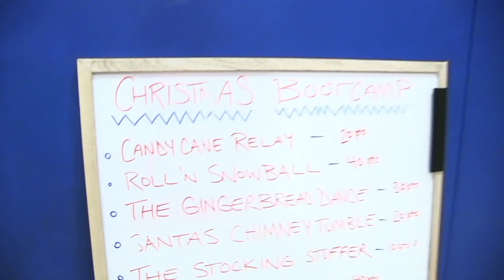Team Bonding "Christmas Themed" Bootcamp | Trainers Guide # 39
This is my GO-TO Team Bonding Bootcamp. I used this as my “Christmas Bootcamp” themed class, but you could re-theme it anyway you want.

It’s the perfect bootcamp to do with teams, workplaces, schools, and your own crew. In this bootcamp I split my crew into teams of 4 and they compete for points in the 7 games. I gave the winning team a prize. All the drills are designed to challenge all fitness levels. You will need to make up a poster/whiteboard with all the games/points, then have teams write in their team names. This is a must have in your workout inventory, hope you enjoy it!

Client Rating: 5/10

Duration: 60 Minutes

Group Size: 8-80

Workout Categories: Indoor + Outdoor + Fun + All-Levels + No Equipment + Team Bonding

Terrain: Indoor + Outdoor + All Terrain

Equipment: 7 Pylons, Exercise Mats (recommended), White Board or Large Poster Board + Markers, Prizes (recommended)